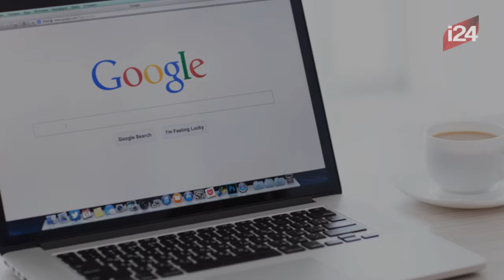Trucos para que tus búsquedas en GOOGLE sean todo un éxito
En la actualidad google se ha convertido en la herramienta más útil en casi todos los aspectos de nuestra vida diaria, pero más aún en el ámbito de la búsqueda de información variada que necesitemos. No obstante, la mayoría de las veces creemos que este buscador es simplemente lo que es: Coloco palabras y arroja resultados. Pero resulta que existen muchos trucos que nos pueden ayudar a optimizar nuestra búsqueda de acuerdo a lo que querramos encontrar ¿Lo sabías?